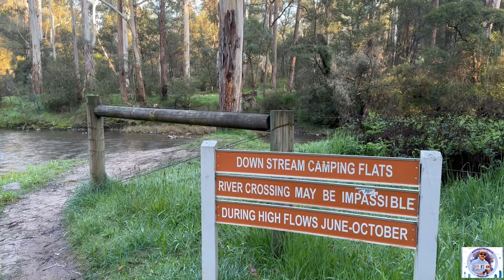ഹൊക്കുവായ് ക്യാമ്പിങ് | Camping at Howqua| Part 1